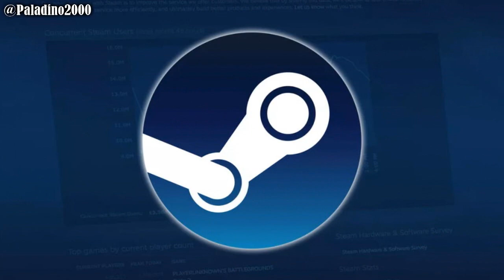A PIOR VERSÃO DO GTA SAN ANDREAS (PC | Steam)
O GTA San Andreas é um dos jogos mais amados de todos devido a sua popularização no Playstation 2, videogame mais vendido da história.
Porém com toda sua fama, outras versões do game foram feitas pela Rockstar pouco tempo depois, sendo uma para o Xbox clássico, modelo anterior ao Xbox 360, e uma para PC, que é considera como a pior versão de todas!
No vídeo de hoje eu apresento alguns pontos sobre essa versão, falando também um pouco sobre a versão da Steam também lançada anos que depois que, por mais incrível que pareça, ainda conseguiu ser pior que a versão original de computador!

Agradecimento especial ao canal Joeveno por ter cedido algumas imagens e gameplays, e também aos canais Streetskulls e TIO JOHN GAMES.

Por que a versão de PC é a pior versão do GTA San Andreas

♦ PSN: Paladino2000